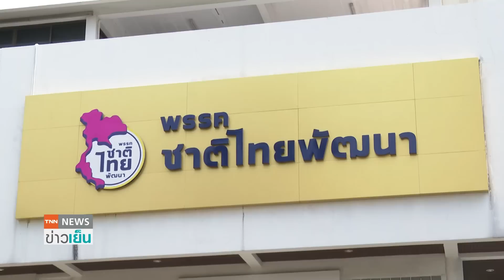ไร้ชื่อ "พล.อ.ประยุทธ์" - เปิดโผบัญชีรายชื่อรวมไทยสร้างชาติ | TNN ข่าวเย็น | 28-03-23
พรรคการเมืองทยอยเปิดลำดับรายชื่อผู้สมัคร ส.ส. แบบระบบบัญชีรายชื่อออกมาให้ได้ทราบกันบ้างแล้ว ​โดยเฉพาะพรรครวมไทยสร้างชาติ ที่ไม่ปรากฎชื่อของ พล.อ.ประยุทธ์ จันทร์โอชา เป็นหนึ่งในผู้สมัคร ซึ่งประเด็นนี้พล.อ.ประยุทธ์ ก็ไม่ได้ให้เหตุผลว่าทำไมจึงไม่ลงสมัครชิง ส.ส.บัญชีรายชื่อ ของพรรครวมไทยสร้างชาติ